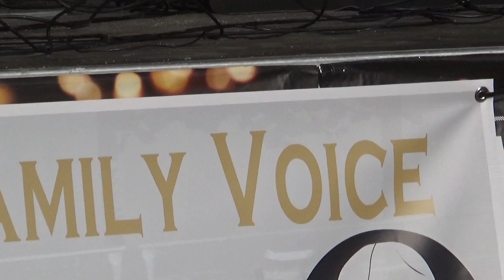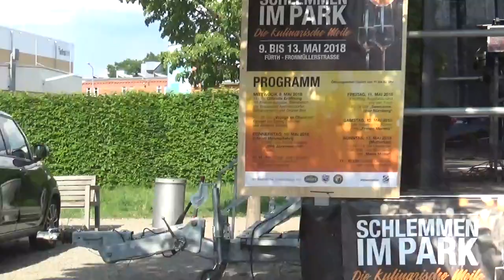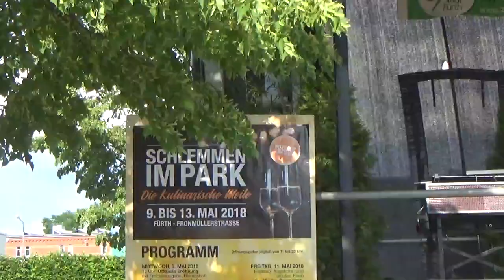Franco Moreno And The Family Voice live Suedstadtpark Schlemmermeile Fronmuellerstr Fuerth 2018051